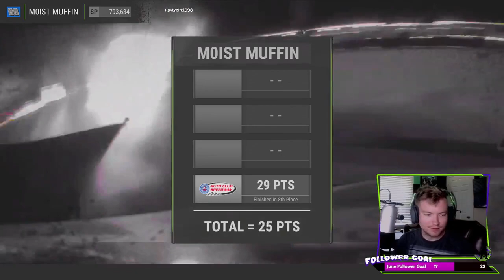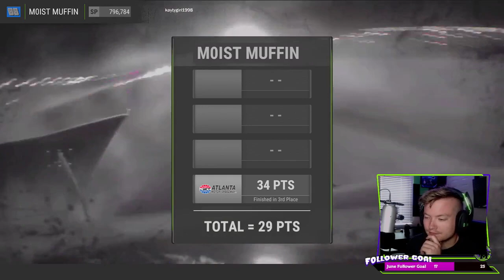Nascar Heat 2 Online Racing (Twitch Live Stream)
Thank you everyone for checking the video, every Sunday we will be doing Nascar Heat 2 Online coverage!